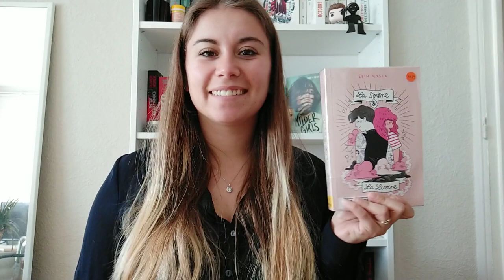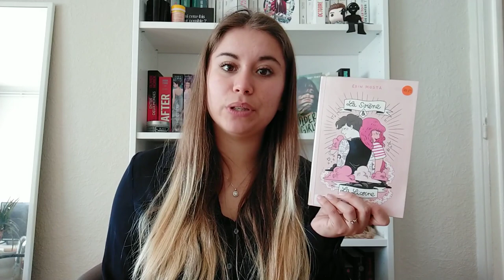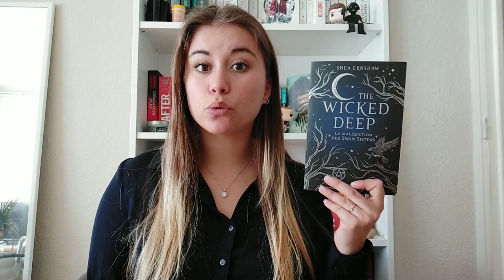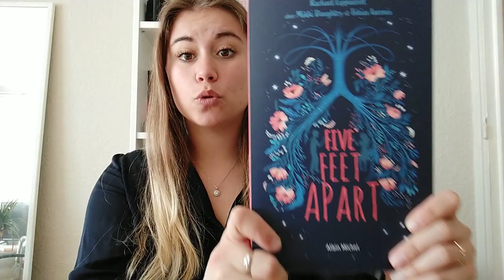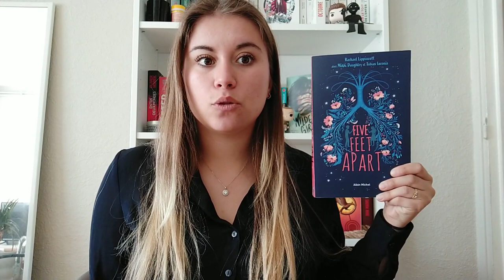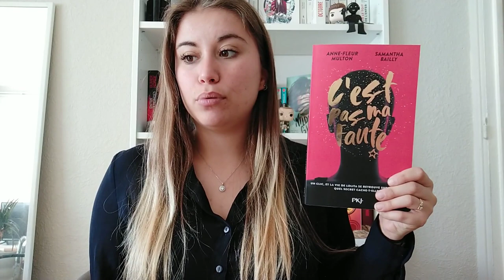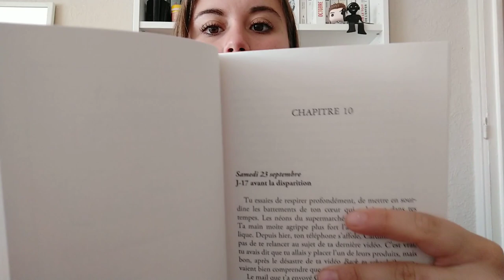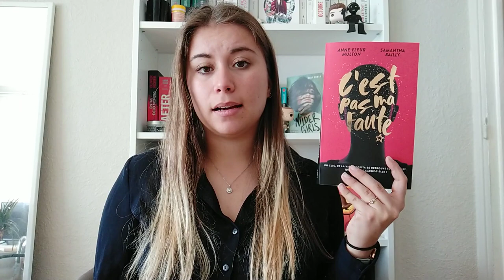Mon avis || Point lecture #3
Les livres cités:

- La sirène et la licorne de Erin Mosta aux éditions Rageot
- The Wicked Deep de Shea Ernshaw aux éditions Rageot
- Five Feet Apart de Rachel Lipincott aux éditions Albin Michel
- C'est pas ma faute de Samantha Bailly et Anne-Fleur Multon aux éditions Pocket Jeunesse

N'hésitez pas a venir me parler si vous en avez envie ;)